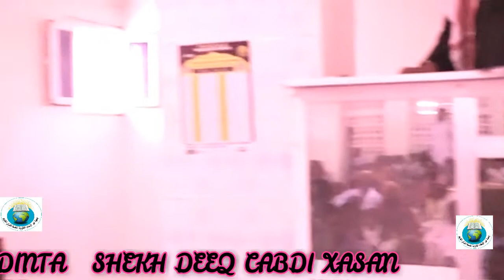SHEKH DEEQ CABDi xasan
Waa khudbadi Jimcah iyo Masaajidka magahil